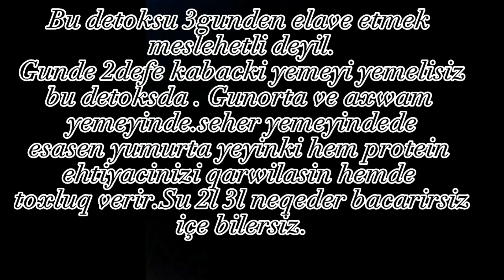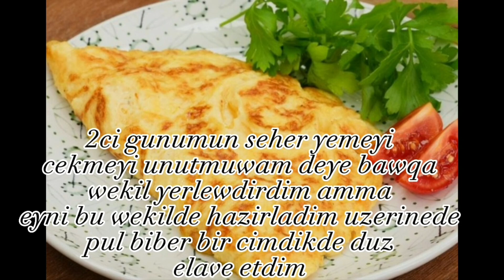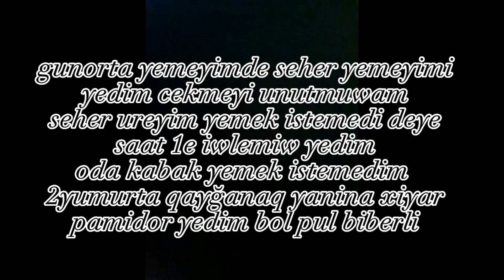/3 Günlük Kabak Detoksu/Neçe kq çeki atdim❓Çox sevindim🥳